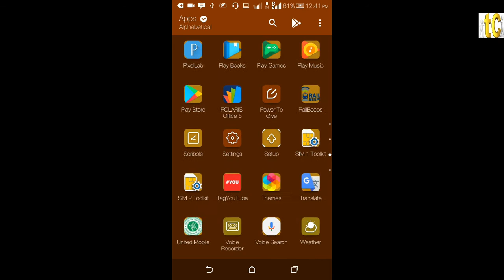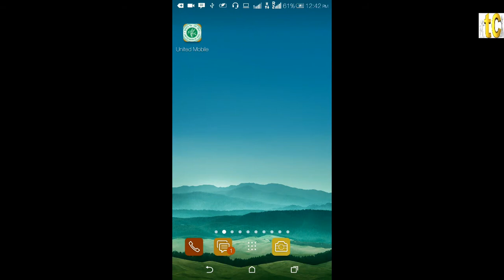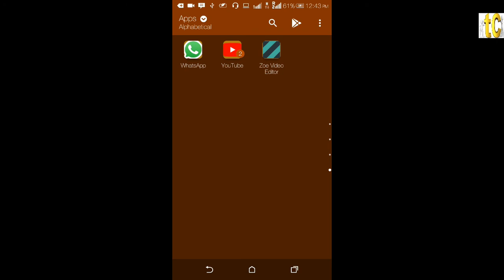Whatsapp new update whatsapp new feature on android whatsapp beta update 2018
new update of whatsapp for android
jaaniya whatsapp ke nae apadets ke baare mein
😃HEY! GUYS ITS ME •TAHIR SHAIKH•